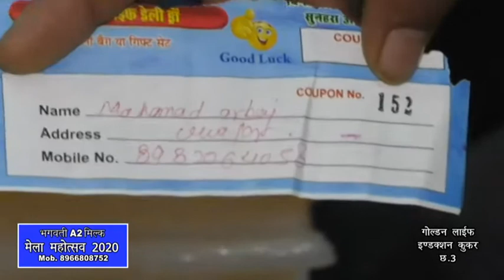Daily Visitor's Draw 10February 2020|Golden Life Induction Cooker|Gwalior Vyapar Mela Chatri No.3